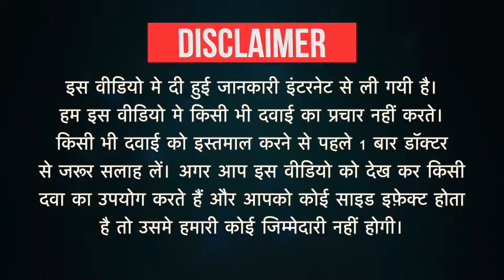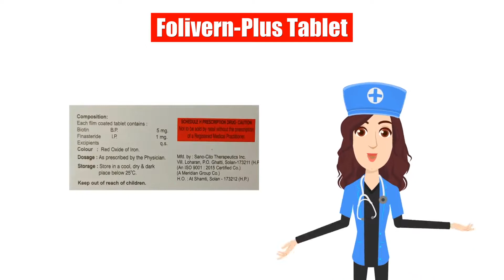Folivern-Plus Tablet Uses in Hindi | Side Effects | Dose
Folivern-Plus Tablet Uses in Hindi | Side Effects | Dosage